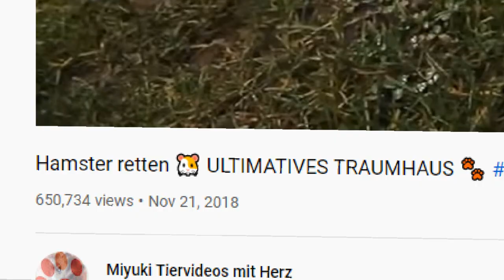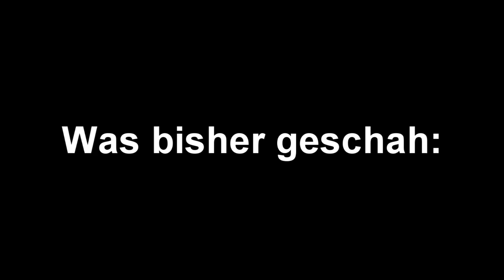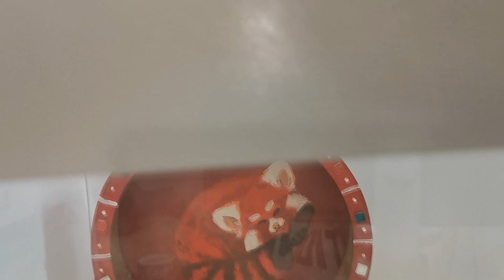Hamster Vorbereitungen 🐹 ULTIMATIVES TRAUMHAUS 🐾 PimpmyHAMSTERKÄFIG02 🎬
Ich hole einen Hamster und sie bekommt ein TRAUMHAUS! Oder eher ein angelehntes Gehege an den neuen Film Turning Red von Disney. Der Goldhamster bekommt sein eigenes Zuhause und zusammen bauen wir das Gehege auf.

 🐹Für eure Hamster:
Hamsterkäfig Holz*
Hamsterkäfig Nagarium*
Hamster Laufrad*

🐾Zuschauerbriefe:

Miyuki
Postfach 10 15 09
47460 Kamp-Lintfort

🐾Zuschauerbriefe:

Miyuki
47460 Kamp-Lintfort